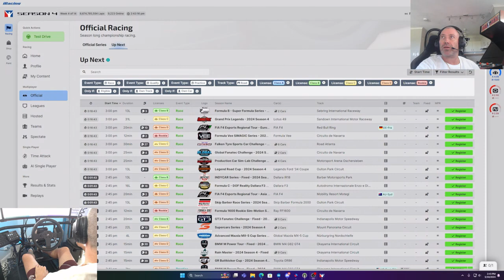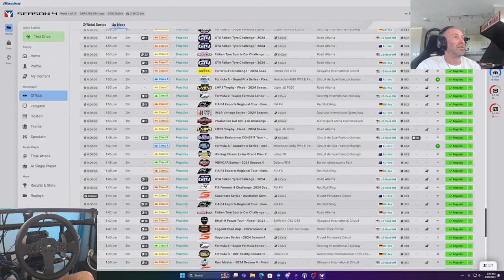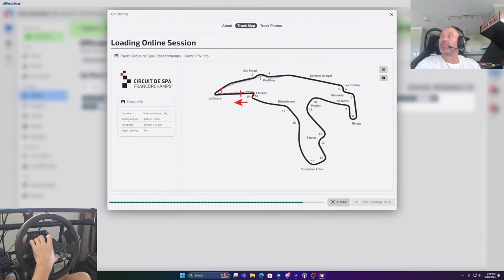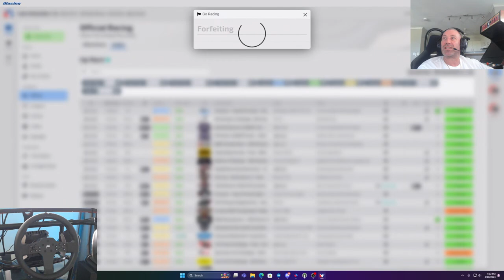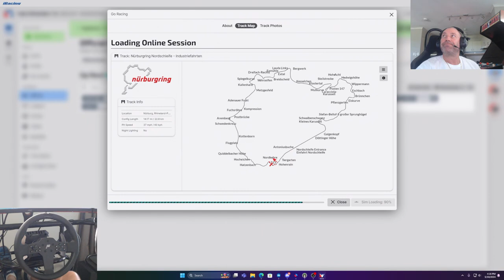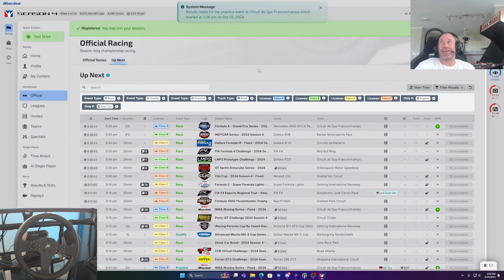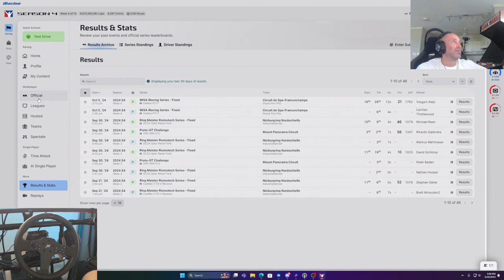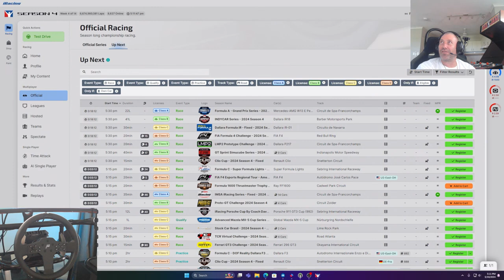Insane iRacing Battle Pushes Limits